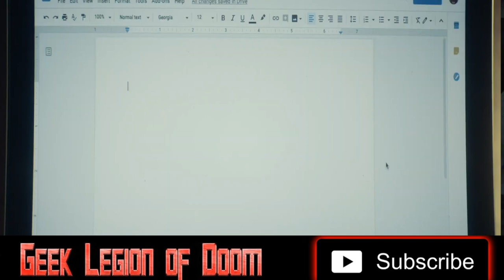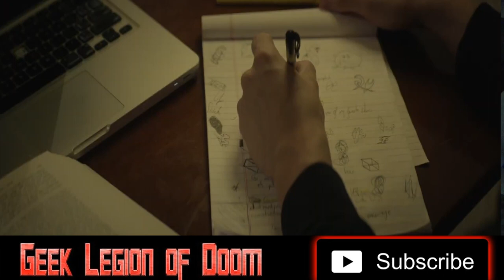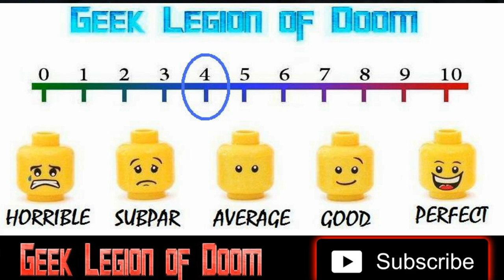CRAM ( 2021 John DiMino ) Student in Haunted Library Horror Movie Review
We all do what we gotta do to pass – except Marc. Desperate to finish his final paper, he struggles to cram all night in the library. After dozing off, Marc awakens to discover that his paper has vanished! Looking for answers and a way out of this nightmare, Marc is drawn deeper into the mysterious and enchanting stacks. Alone in the library (or so he thinks), Marc is easily frightened and considers giving up. But the library has other plans for him.

From writer-director Abie Sidell, and starring John Dimino, Brandon E. Burton, Rolando Chusan, and Carolina Đỗ, CRAM is on digital March 17 from Terror Films